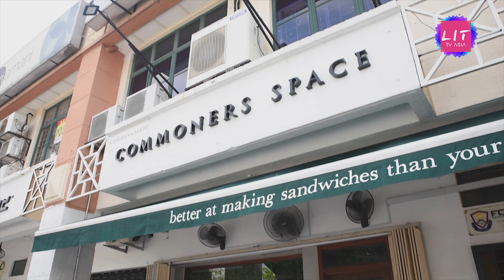Lepak Sesh with TTFGA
This week we met up with Ridduan Ttfga Ismail at the Commoners Space in section 13, Shah Alam, Malaysia while we sampled their signature dishes and tasted their house special, kombucha. TTFGA gave us his insights on his take it to the street as well as sharing a little on his personal life. Catch all this on lepak sesh!